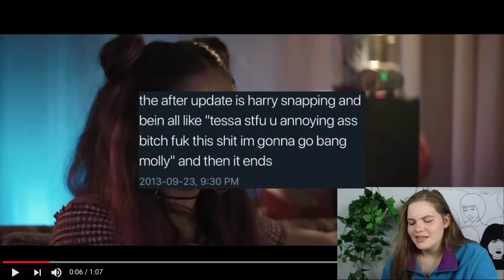we’ve… got to talk about that after trailer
hardin

hardin